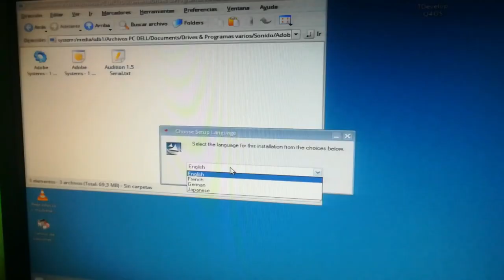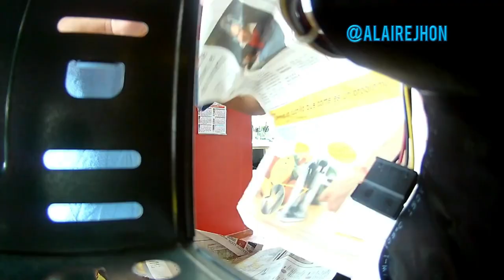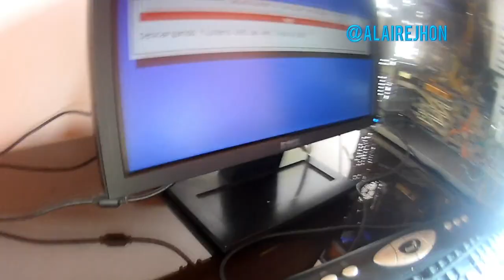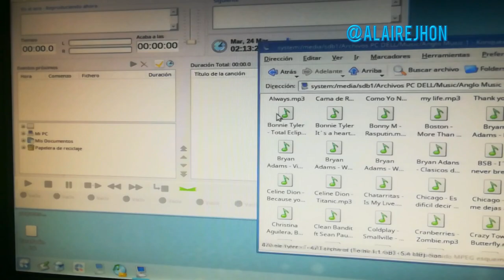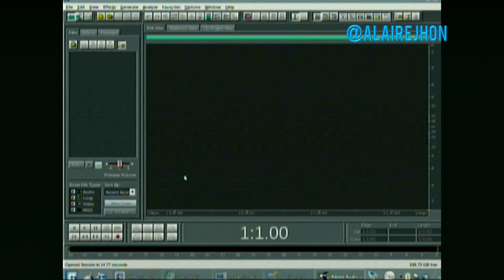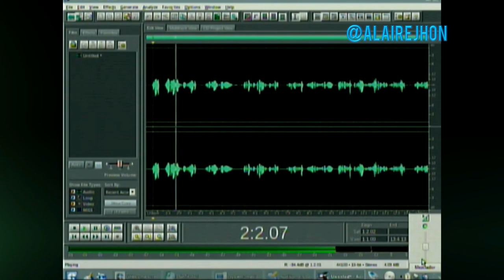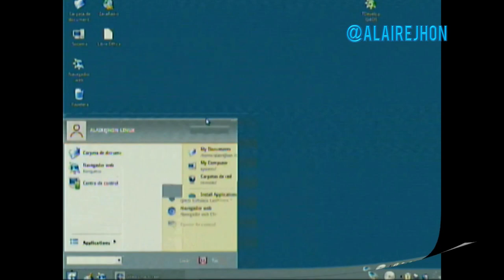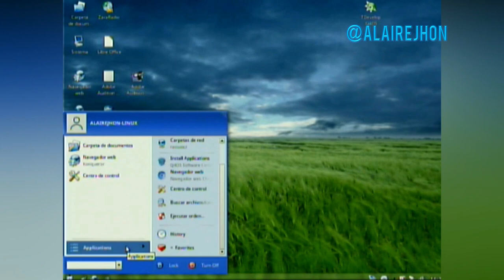Instalar Zara Radio y Audition en Linux - Probando Q40S (Parte 2)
Limpieza, configuración y prueba de la distro Q4OS. Instalación de programas (software) básicos en emisoras y medios comunicación como el Adobe Audition y Zara Radio bajo Linux. Q40S es una distribución de entrada para usuarios acostumbrados a la interfaz gráfica de XP.

Sobre el paso a paso para la fácil instalación del Q4OS está en el link (ver parte 1)

Una excelente alternativa para equipos modestos o PC´s que aún funcione hoy en día en radios pequeñas o comunitarias con alguna versión antigua de Microsoft Windows, ejemplo XP, ME, Vista entre otros.

Descripción del equipo:
Board Asus A7N8X - E - Deluxe.
Procesador AMD ATHLON XP 2600 - 2Gb.